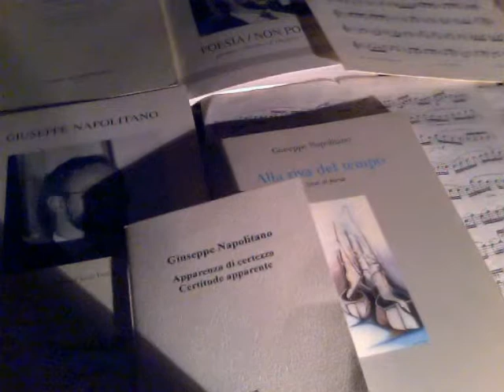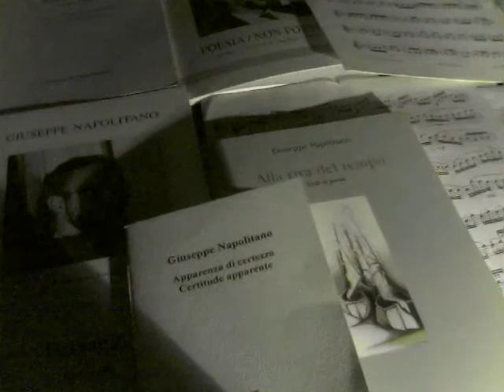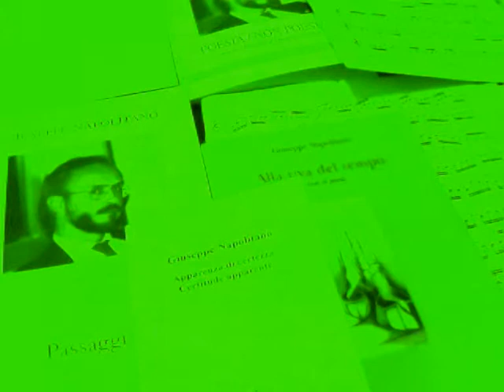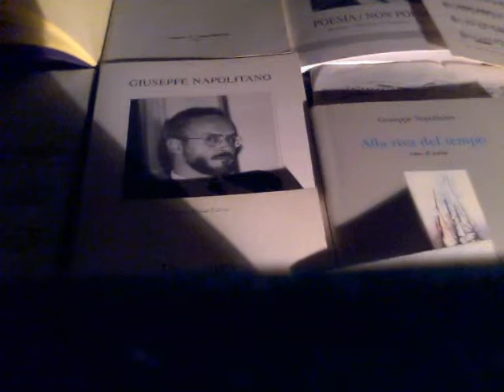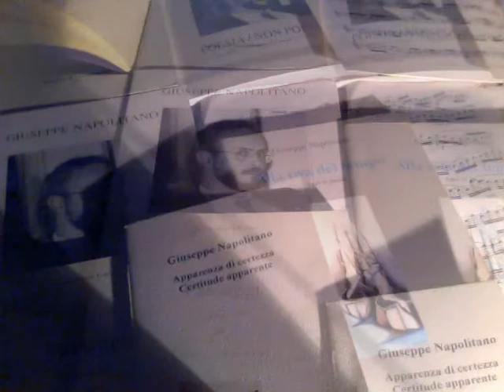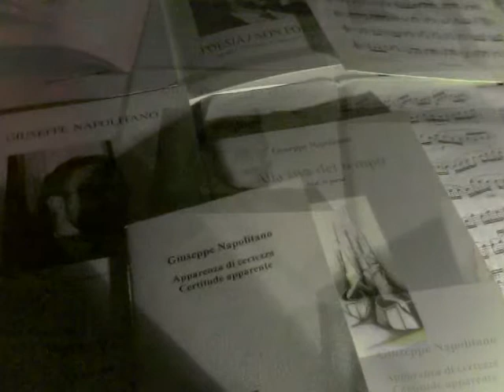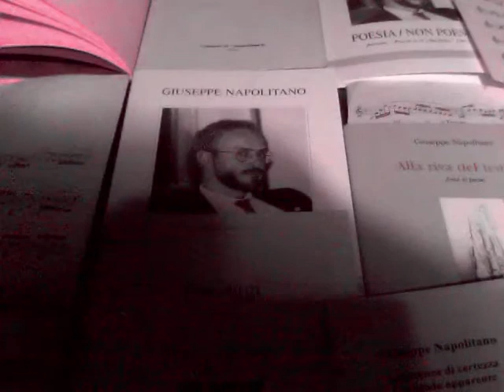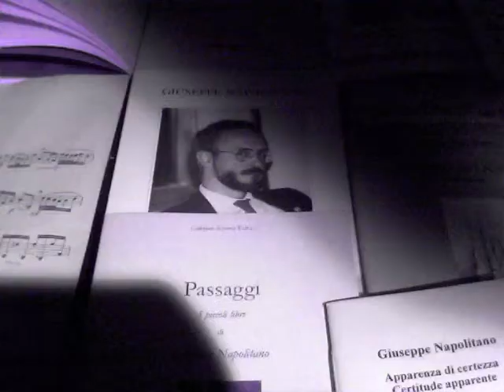Patrick Geffroy Yorffeg(vidéo et lecture, musique, reading ) 9 poèmes de Giuseppe Napolitano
Giuseppe Napolitano è nato a Minturno il 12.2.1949. Vive a Gaeta. Poesia .
Laureato in Lettere a Roma con una tesi sul teatro di Roger Vitrac, è da molti anni titolare di cattedra nel Liceo Scientifico "Enrico Fermi" di Gaeta.

OUVERTURE

Leopardianamente ragionando

tanto più lieve peso avanti a te

hanno le tue speranze tant'è colmo

di quel che è stato di quel che non sei

il sacco sulle spalle

dietro lasci memorie insoddisfatte

non più in grado di essere nel pieno

dell'attesa

ma pure nel sorriso d'innocenza

e genuina furbizia di un bambino

pure sai cogliere attimi che urgono

ancora caricando a nuovo l'animo

in commozione. Giuseppe Napolitano

OBERTURA

Leopardianamente razonando

tanto más leve peso ante ti

tienen tus esperanzas como lleno está

de aquelo que ha sido de aquelo que no eres

el saco a tu espalda

detrás dejas memorias insatisfechas

ya no en condiciones de estar en la plenitud

de la espera

pero también en la sonrisa de inocencia

y genuina astucia de un niño

también sabes captar instantes que urgen

volviendo a recargar el ánimo

conmovido. Giuseppe Napolitano .Traduzione   di Carlos Vitale.
Formia - Giuseppe Napolitano: 40 anni di poesia.Formia. Amerigo Iannacone, Giuseppe Napolitano e Giuseppe Campolo presentano il romanzo "Annuvolata".
Sextines de Campodimele / Sestine di Campodimele (2002, tr. dall'originale di Nicole Drano Stamberg).Insieme a te io sono nato ancora (2003, 25 variazioni per la figlia Gabriella).SESTINE DI CAMPODIMELE (traduzione da "Sextines de Campodimele" di Nicole Drano Stamberg), Comune di Campodimele 2002.Campodimele è un Comune della Provincia di Latina che si trova a 647 metri sul livello del mare e conta circa 700 abitanti. La sua posizione è molto suggestiva, poiché si trova sulla cima di un ripido colle di origine carsica, circondato da colline boscose e montagne brulle, all'estremità dei monti Ausoni e della catena degli Aurunci.
 Il a fondé propre label «salle de poète" son d'édition dans lequel ses textes publics (disons de piété, Le train de poètes, Le Temps retrouvé de l'adolescence Poems.) Et d'autres auteurs: G. Drano, S. Cervone, N. Napolitano, C. Vitale , E Burgos, I. Di Ianni.
 Un viaggio "poetico" in treno da Carovilli (IS) a Campo di Giove (AQ), andata e ritorno, organizzato dall'associazione estemporanea dei "Poeti extravaganti".
Hanno partecipato i poeti Francesco Paolo Tanzj, Giuseppe Napolitano, Ida Di Ianni, Giovanni Petta, Georges Drano, Nicole Stamberg, Léa Ciari, Patrick Geffroy, Jessica d'Este.
Il viaggio risale al 19 Agosto 2005.

Riprese: Nicola Falasca, Tobia Paolone
Regia e Montaggio: Nicola Falasca.clairedelune49.
Ha traducido al italiano I nostri anni via in un sospiro del poeta irlandés John Deane, 2000, y Sestine di Campodimele de la poeta francesa Nicole Drano Stamberg, 2002. Además, poemas de Catulo, Horacio y los líricos griegos arcaicos.